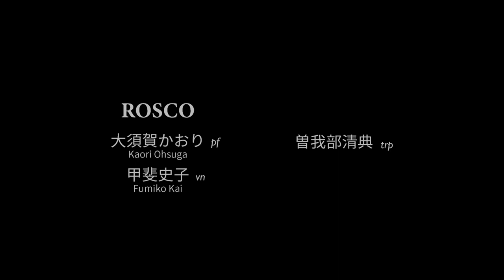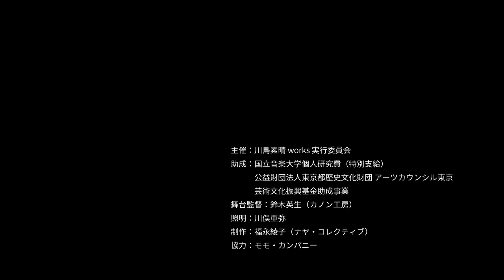川島素晴《トランペット協奏曲》（2012）by ROSCO, 曽我部清典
川島素晴／トランペット協奏曲（2012）
　演奏：トランペット：曽我部清典
　　　　ROSCO（ヴァイオリン：甲斐史子　ピアノ：大須賀かおり）

2022年9月2日　豊洲シビックセンターホール
「川島素晴 works vol.5 by ROSCO」

Motoharu Kawashima / Adieu (1992)
　Trumpet / Kiyonori Sokabe
　ROSCO (Violin / Fumiko Kai, Piano / Kaori Ohsuga)

“Motoharu Kawashima’s works vol.5 by ROSCO”
　September 2, 2022　Toyosu Civic Center Hall

‹コンサート全体についてはこちらにまとめています›

Set list of this concert;
3) Motoharu Kawashima / Four Private Pieces for Violinists and Pianists
4) Motoharu Kawashima / Trumpet Concerto (2012)
　This clip